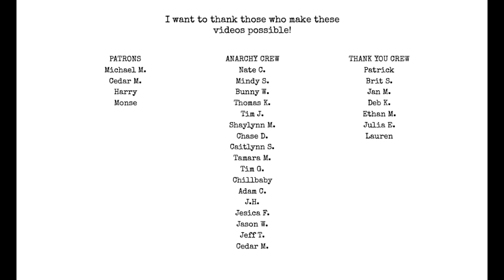how to find meaning in your creative life w: chasey delaney | i hate matt wall poetry podcast ep 117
join my new tiers!

midlife by matthew buckley smith